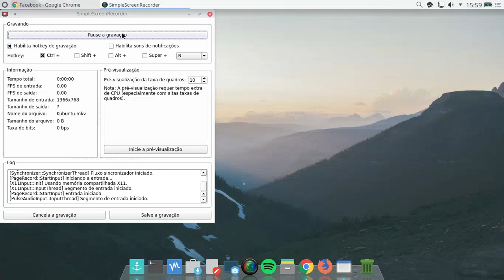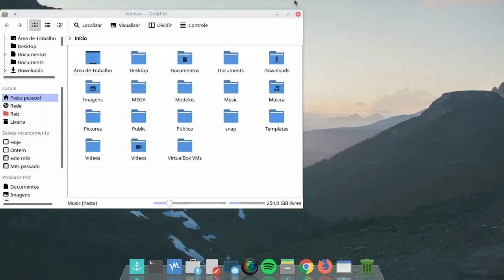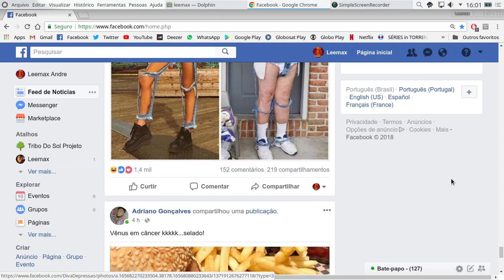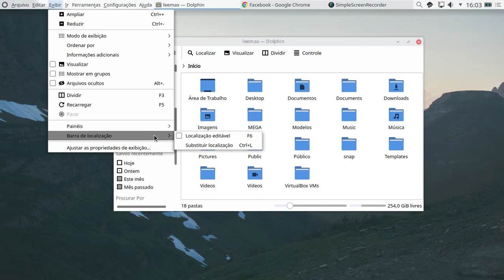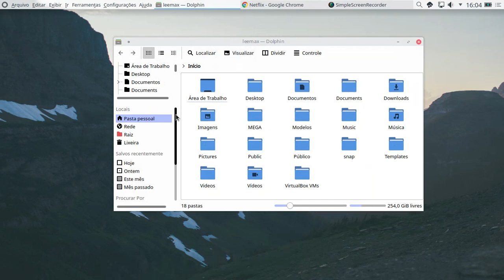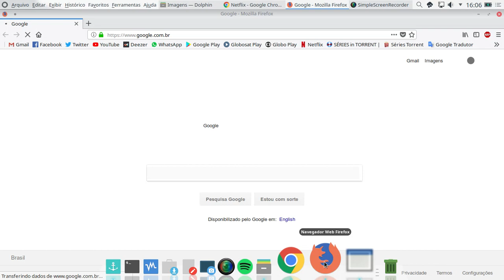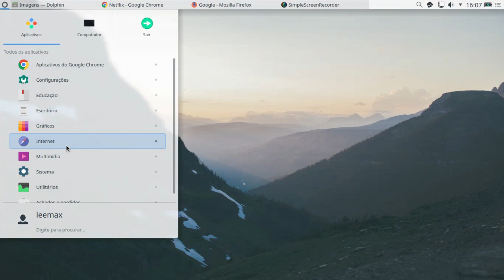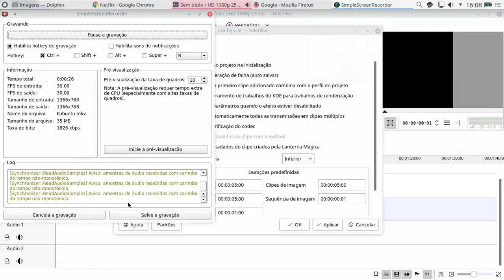AJUDA com o KDE (Kubuntu / Ubuntu 18.04)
Preciso de ajuda com a configuração de algumas coisas no KDE. Instalei a interface "por cima" do Ubuntu 18.04 LTS que veio originalmente com o Gnome.